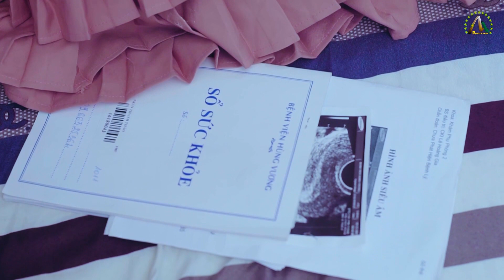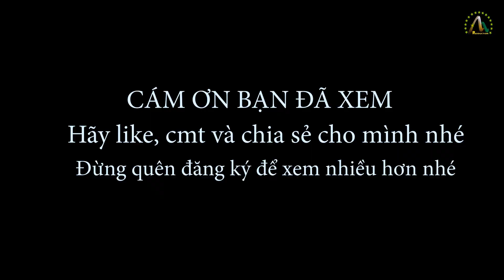Say Rượu Không Thể Giữ Mình, Phim ngắn hay, cảnh tỉnh giới trẻ, Phim mới 2024, NguyenHau Production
Sau Rượu Không Thể Giữ Mình..., Phim ngắn hay, cảnh tỉnh giới trẻ, Phim mới 2024, NguyenHau Production
Hậu rất cám ơn quý bạn đã ủng hộ Hậu.
Rất mong nhận được sự động viên, góp ý của quý bạn dành cho Hậu.
Chúc các bạn Vui vẻ & Hạnh Phúc bên người mình thân yêu nhé
Video created by Nhạc sĩ Nguyễn Hậu
© Bản quyền thuộc về Nhạc sĩ Nguyễn Hậu
© Copyright by Nguyen Hau Production ☞ Do not Reup